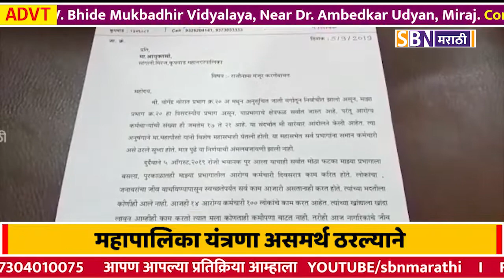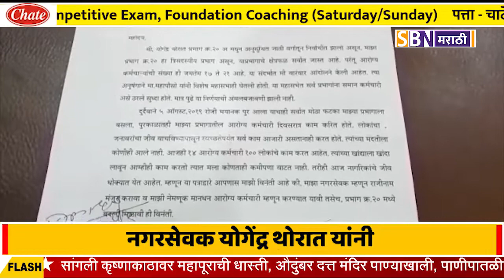नगरसेवक योगेंद्र थोरात यांनी आपल्या पदाचा दिला राजीनामा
मिरजेत उद्भवलेल्या डेंग्यूच्या साथीवर नियंत्रण आणण्यास महापालिका यंत्रणा असमर्थ ठरल्याने नगरसेवक योगेंद्र थोरात यांनी आपल्या पदाचा दिला राजीनामा.@